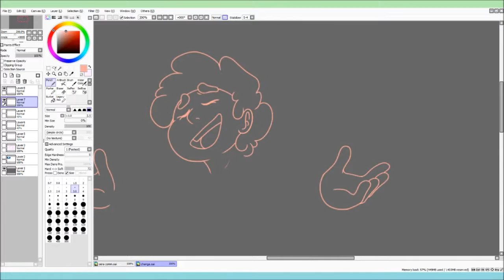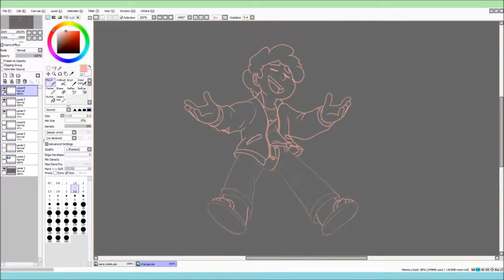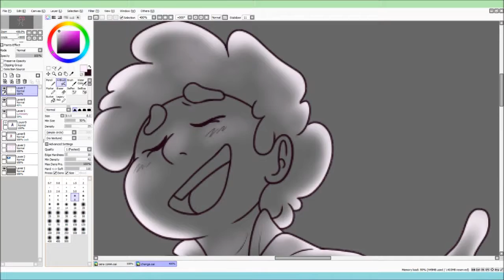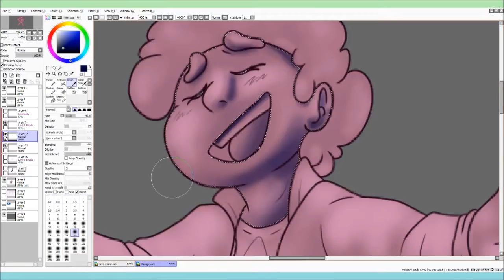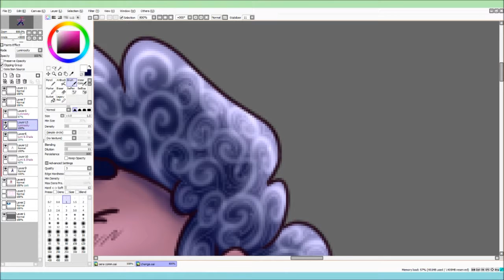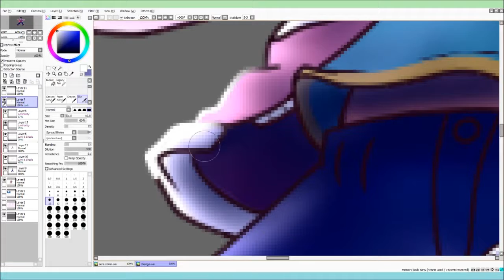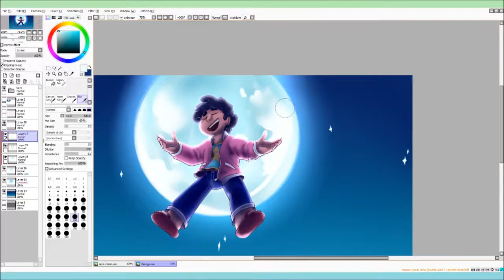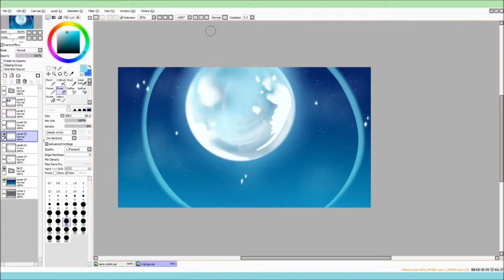Steven Universe: Change -- SpeedPaint [link in desc]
This is my absolute favorite shot from the SU Movie, I HAD to redraw it! It's been four years since I drew fanart for this show, it was a breath of fresh air to do it again. Didn't know how much I missed it